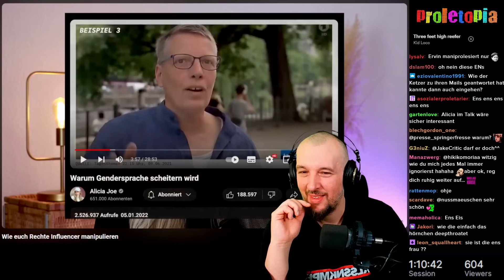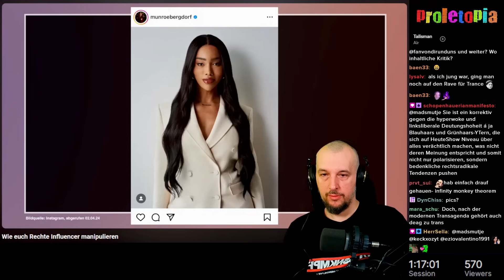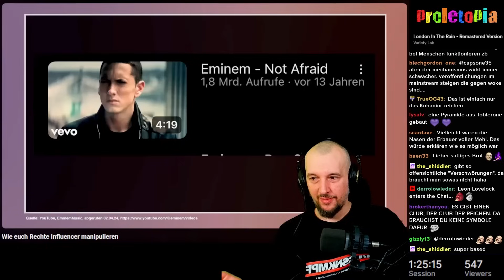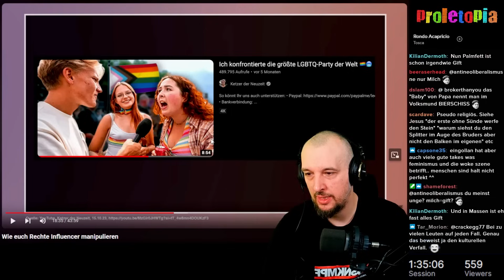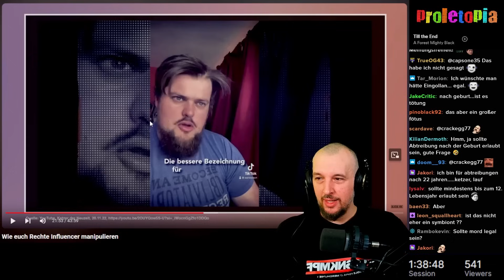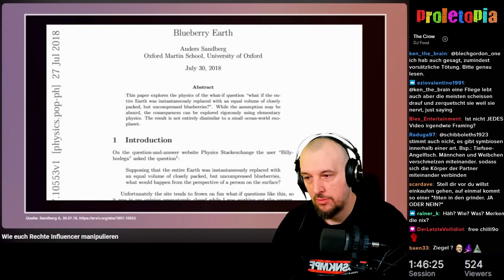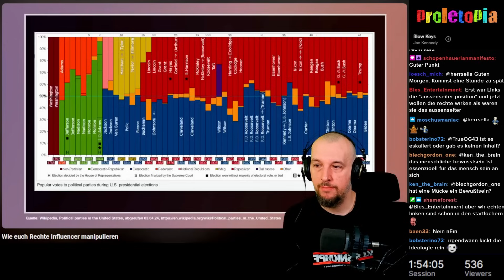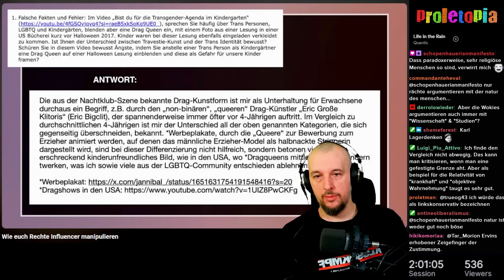Alicia Joe vs Ketzer der Neuzeit und Eingollan | Proletopia Reaction